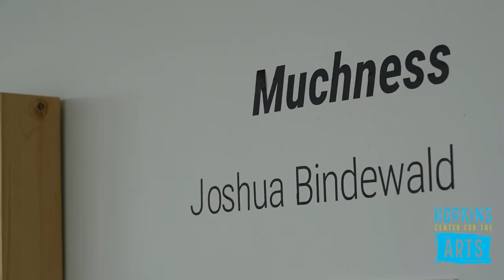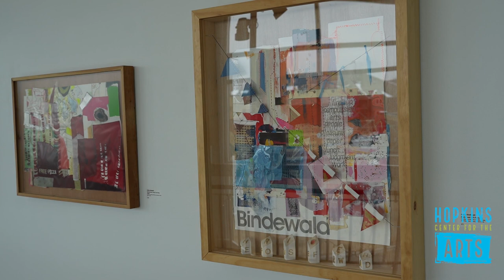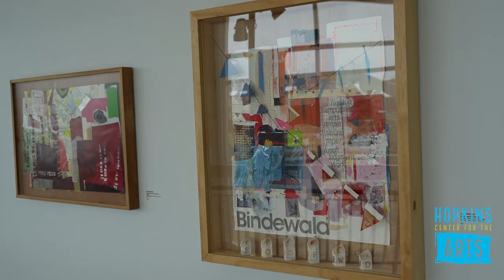Joshua Bindewald Artist Talk at Hopkins Center for the Arts December 12, 2022 1080p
Artist Joshua Bindewald discusses his process, inspirations, and influences in support of his 2022 exhibition 'Muchness' at Hopkins Center for the Arts